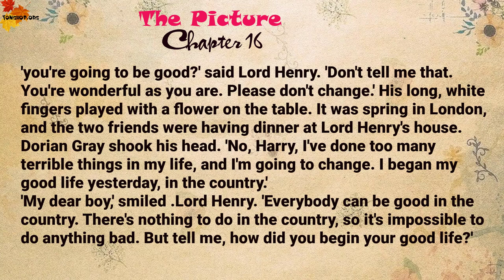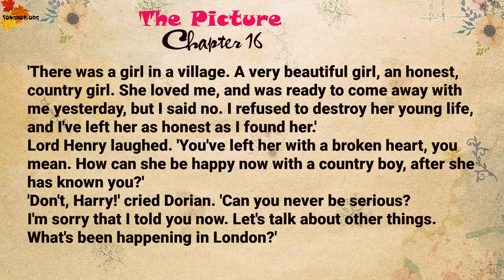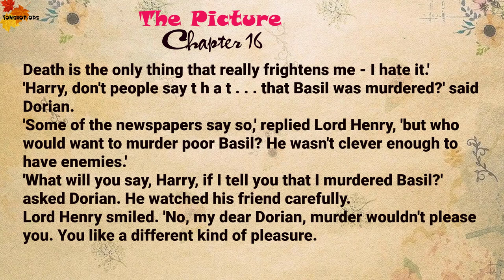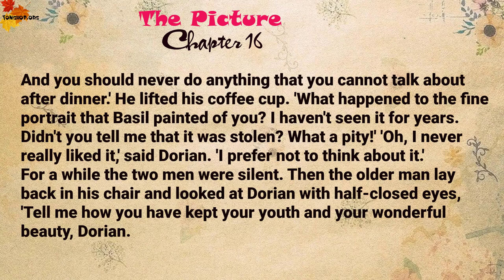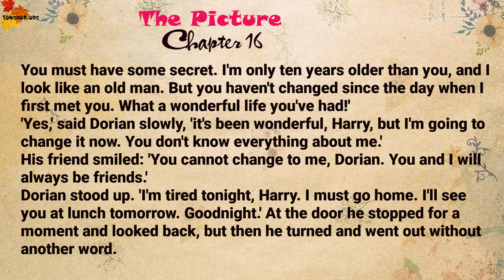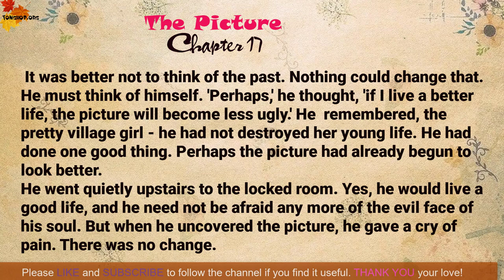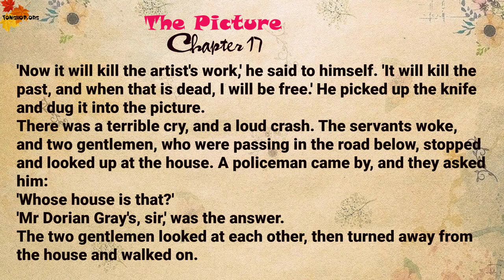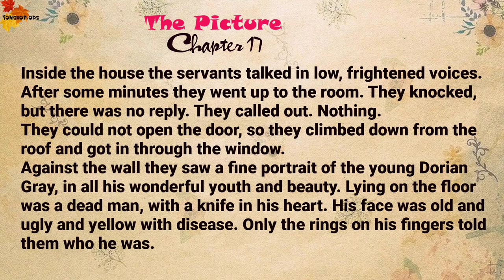The Picture | The Picture Of Dorian Gray - Oxford Bookworms 3 🎧 Learn English through Story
The Picture Of Dorian Gray - The Picture
Can a painting of a person tell you more about him than the person's own face? If it is painted with love, perhaps the painting will show more than just the outside of that
person — perhaps ir will show the inside.